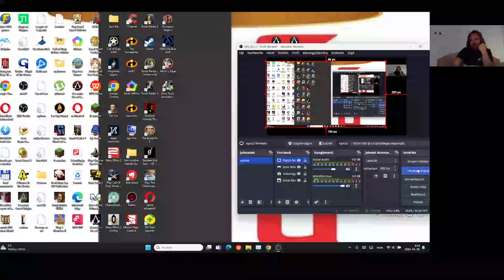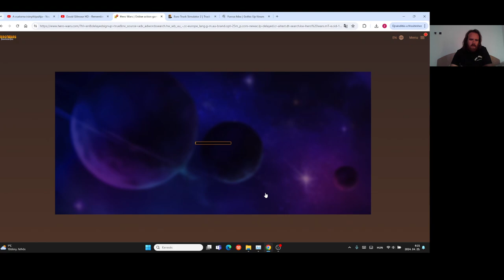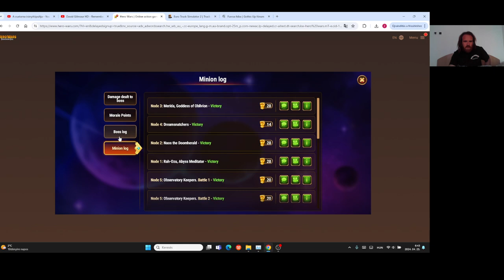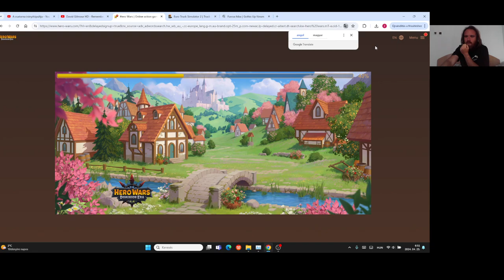Hero Wars Gameplay #70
Guild Raid 9/9 victory